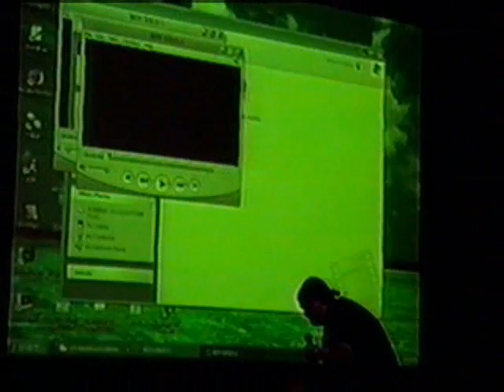Voice Acting 101 at NDK 2006 (p01b) Introduction (cont')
At Nan Desu Kan 2006, Kyle Hebert continues to explain lip synching as he invites some from the audience to try lip synching thems At Nan Desu Kan 2006, Kyle Hebert continues to explain lip synching as he invites some from the audience to try lip synching themselves